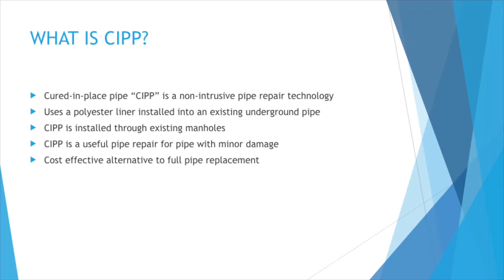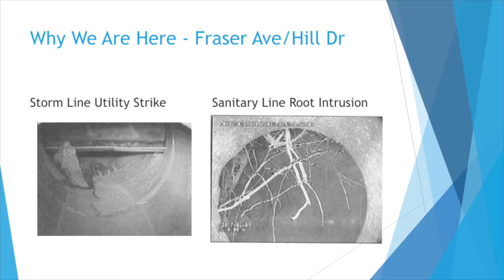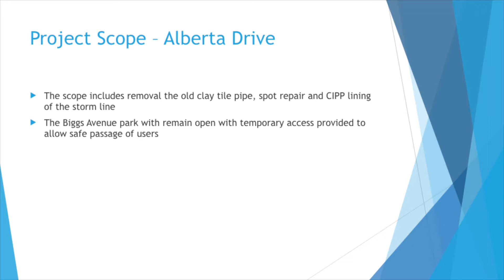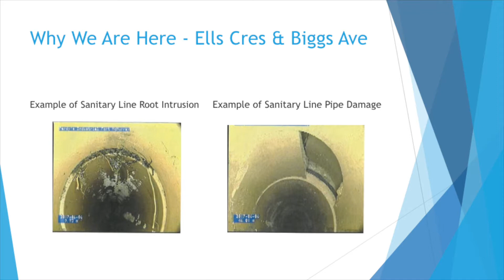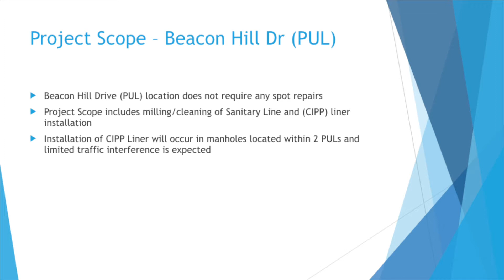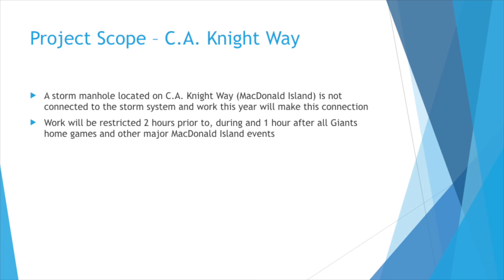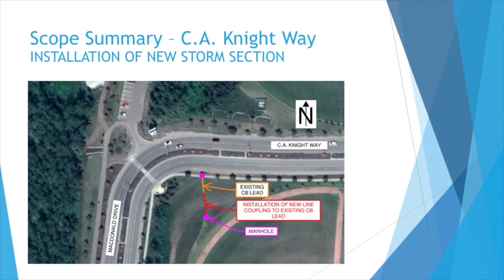Spot Repairs and CIPP Rehab